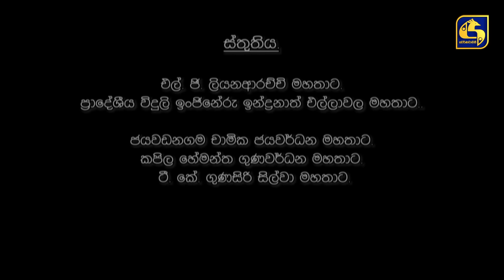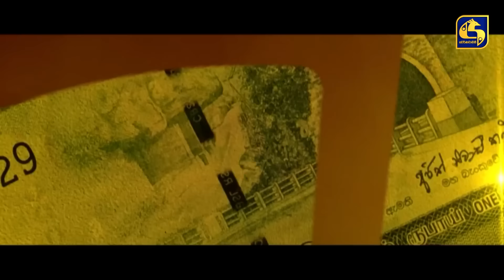SALLI POKURU || EPISODE 113 || සල්ලි පොකුරු || 11th December 2023